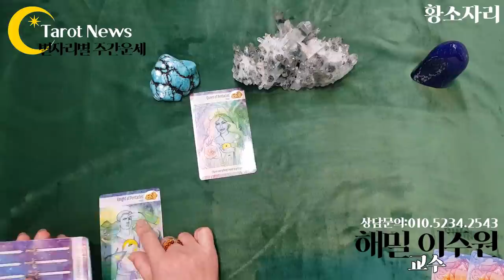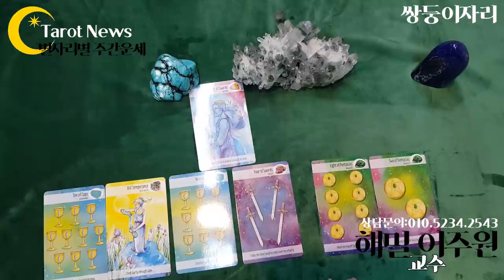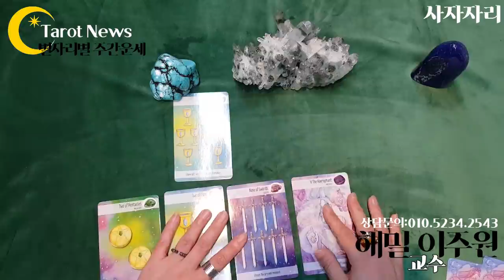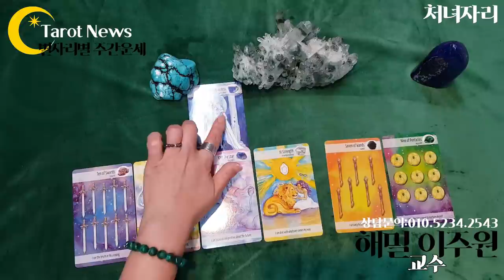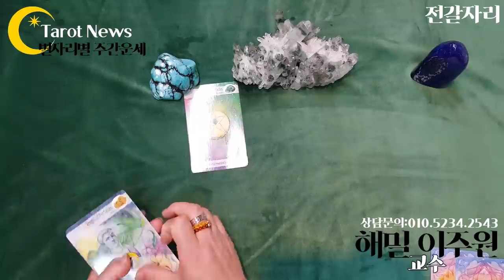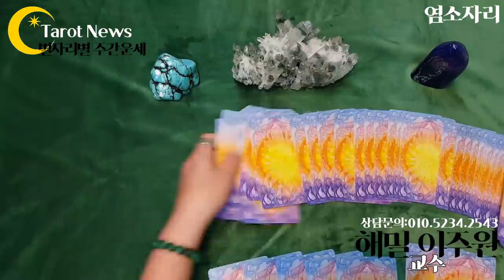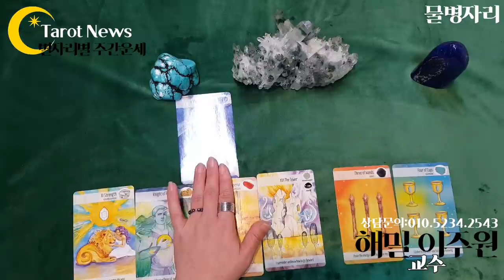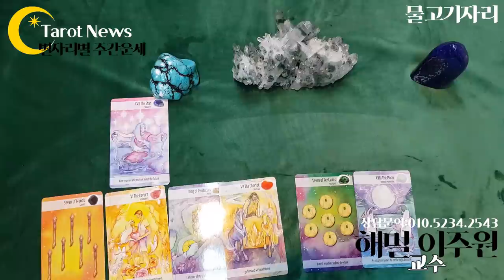[2020년 8월 24일~8월 30일: 해밀 이주원 교수의 별자리 별 타로 주간 운세] 타롯뉴스 율하타로 장유타로 김해타로 폴라리스타로카페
8월 총운 금전운 직업운 연애운 건강운 이번주에 좋은점 주의해야할 점

06:30
황소자리 양력 04/20 ~ 05/20 출생
12:15
쌍둥이자리 양력 05/21 ~ 06/21 출생
17:50
게자리 양력 06/22 ~ 07/22 출생
23:20
사자자리 양력 07/23 ~ 08/22 출생
29:41
처녀자리 양력 08/23 ~ 09/23 출생
35:50
천칭자리 양력 09/24 ~ 10/22 출생
41:45
전갈자리 양력10/23 ~ 11/22 출생
46:55
사수자리 양력 11/23 ~ 12/24 출생
52:25
염소자리 양력 12/25 ~ 01/19 출생
56:50
물병자리 양력 01/20 ~ 02/18 출생
01:02:10
물고기자리 양력 02/19 ~ 03/20 출생
01:07:50

심성수란 무엇인가요? 설명 링크